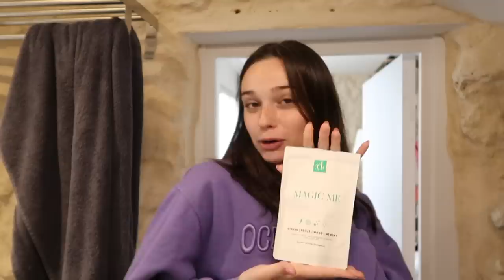JE MANGE STARBUCKS PENDANT 24H!! | Andie Ella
-15% sur tout le site de DplusforCare avec le code ANDIE15 eheh

Andie✨